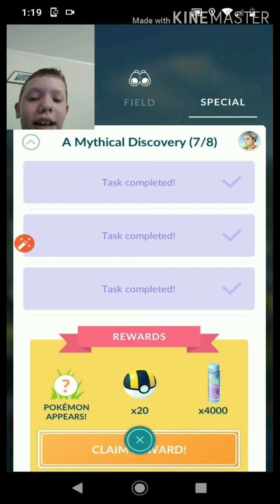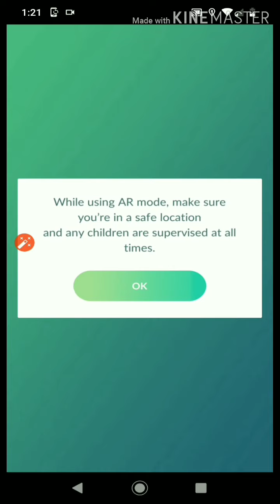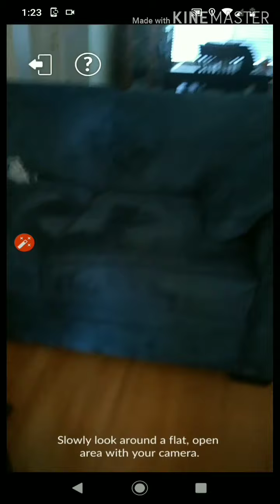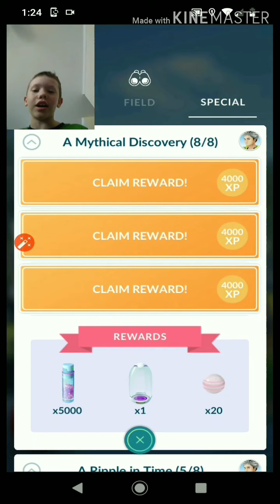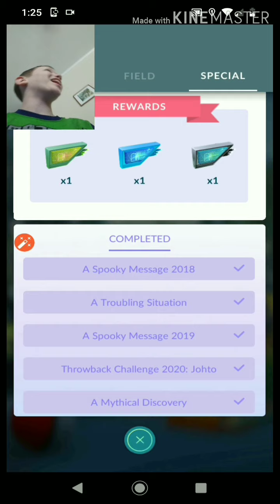I caught Mew in Pokemon Go!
This video is my first video on the channel that is about Pokemon go, which is catching Mew. I have been playing this game since 2016, and I have finally completed the special research. I know that this isn't a great start to a series, but I don't want to fully reset my account from 2016. Stay tuned for new videos about Pokemon Go in the future!(My channel will not become a Pokemon Go themed channel, but I will try to mix Pokemon Go into all of the other things that I do on this channel.)